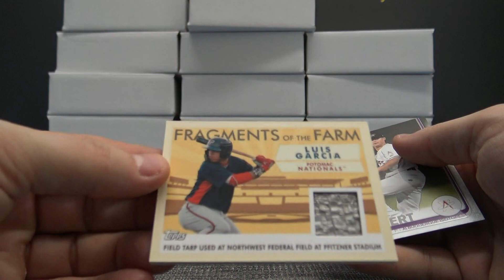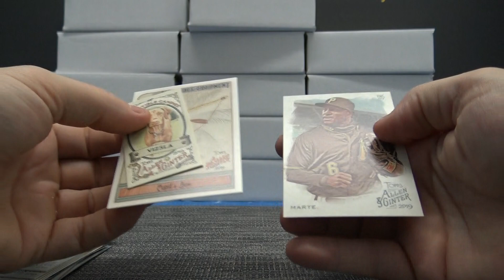SCSam's 2019 Cardsinfinity MLB Baseball Finite Box Break